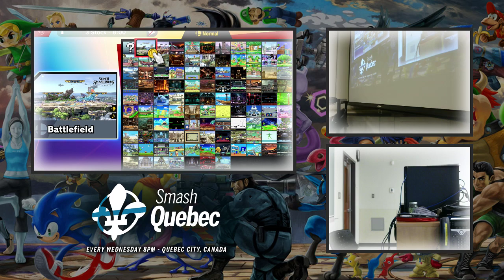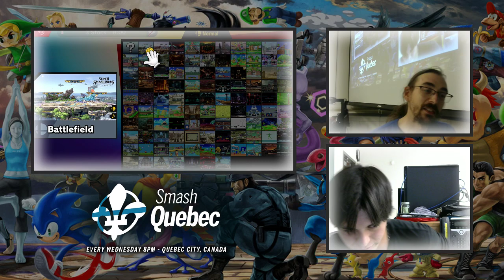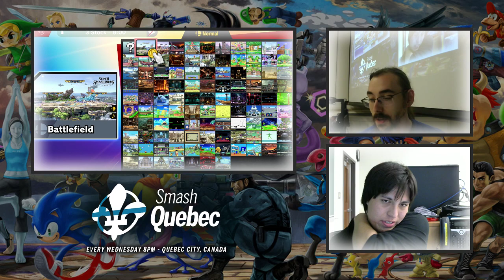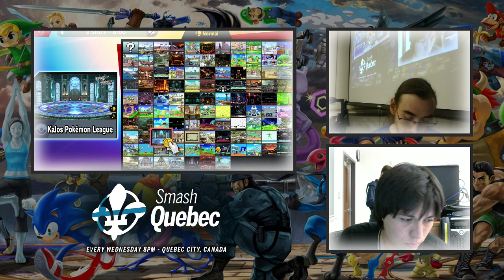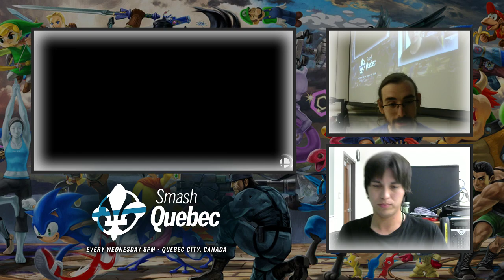Study Your Moves #34 - Stroumbert (Bowser Jr.) vs Hoe (Hero) - Winners Finals